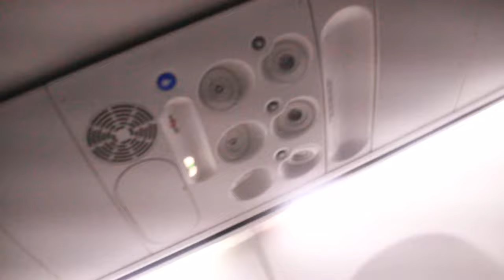Etiwanda Girls Basketball State Championship Documentary (FIRST EVER TITLE IN SCHOOL HISTORY)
A documentary about The California State Champions
Etiwanda High School - Girls Basketball